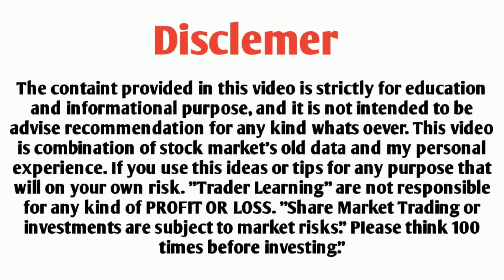5 companies Announced Dividend,Split & Bonus bonus​ split​ dividend​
1. Zerodha
Open demet acount

2. Upstox

5 companies Announced Dividend,Split & Bonus bonus​ split​ dividend​

Today Update BoardMeeting Bonus Dividend & Buyback dividend​ bonusshare​ shortvideo​

ptc India share dividend 2022
ptc India dividend
ptc India share news
ptc India q2 result 2022
kpi green share news
nayasaa securities share news
nayasaa securities share latest news
quantam digital visison share latest news
quantam digital vision share news
rajnish wellness share latest news
rajnish wellness share stock split
l&t share latest news
l&t new order
upcoming Dividend
Dividend stock
upcoming Dividend
upcoming shares
dividend stocks
Market analysis
Market news today
Market news